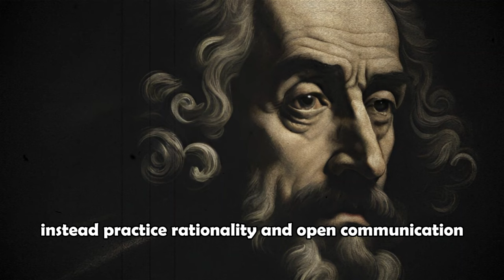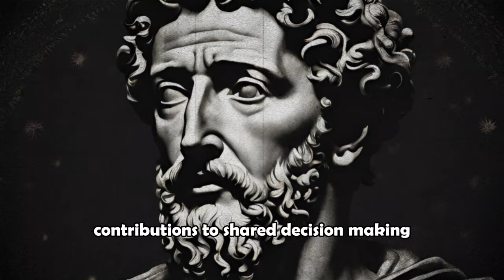10 Things You Should Never Do For A Woman| Stoic| Stoicism| Marcus Aurelius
10 Things You Should Never Do For A Woman| Stoic| Stoicism| Marcus Aurelius
10 Things You Should Never Do For A Woman

video upload by Stoic Echoes